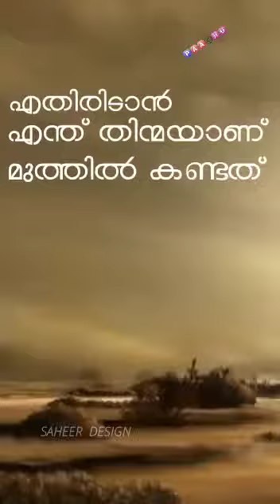നബിയെ വർണിക്കൽ എന്നും ഒരു അനുഭൂതിയാണ്..!!|MADH SONG